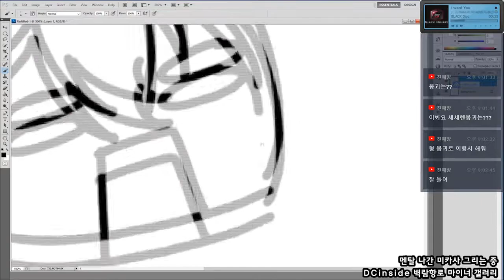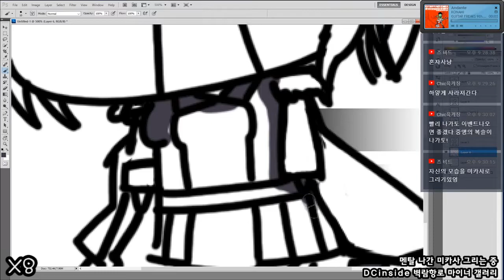[Seseren] 벽람항로 그림 - 미카사 / アズールレーンお絵かき - 三笠 [18 08 31 Speed x8]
띵-